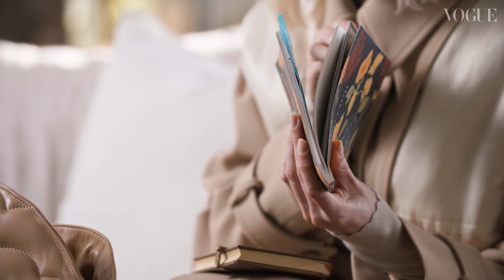Lucy Boynton: In The Bag | Episode 55 | British Vogue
“I'm very sentimental... as you can tell,” says Lucy Boynton. The Bohemian Rhapsody star carries not one but two notebooks in her “Mary Poppins bag”, one of which is stuffed with script pages and notes from loved ones she’s saved. “Because I travel so much I like to have little personal things from family, or like, memories,” she explains in episode 55 of British Vogue’s In The Bag series. There’s plenty of other reading material too: copies of Oliver Sacks’s The Man Who Mistook His Wife For a Hat and Shirley Jackson’s Come Along With Me jostle for space with Lucy’s CBD, her Warby Parker glasses, her favourite Chloé perfume, and an iPod. “Because apparently I’m the last person still using an iPod – and a Hotmail account.” Watch the video to see all of the actor’s everyday essentials.